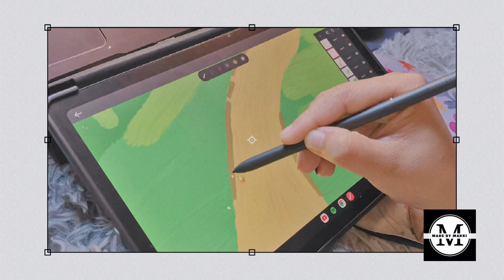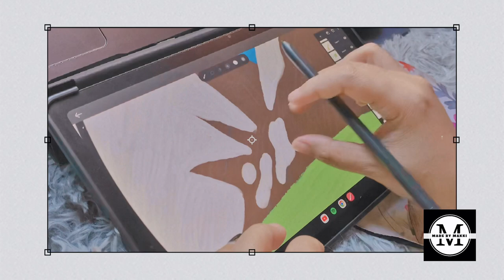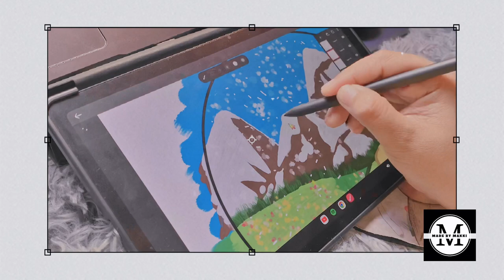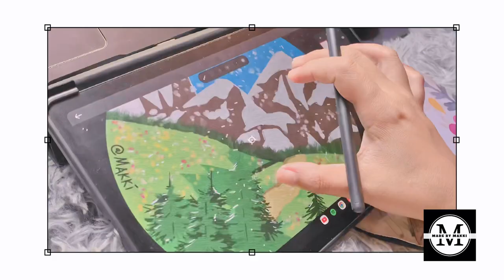Infinite Painter | Perfect for Beginners | Procreate Alternative | Speedpaint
Hi! Welcome to my Art Space!
I'm Makki.
I've been using Ibispaint X for years in my illustrations until I found an app which is closed to Procreate.
Infinite Painter is a good alternative if you don't own an Ipad (*cough* T^T~)

By the way, here is a timelapse of one of the digital arts that I made while exploring this application.

Application: Infinite Painter (Android)
Gadget: Samsung Galaxy Tab S6 Lite